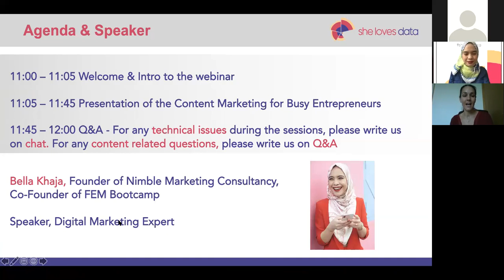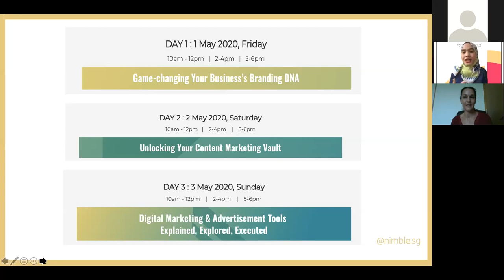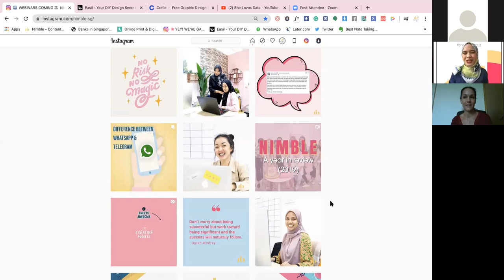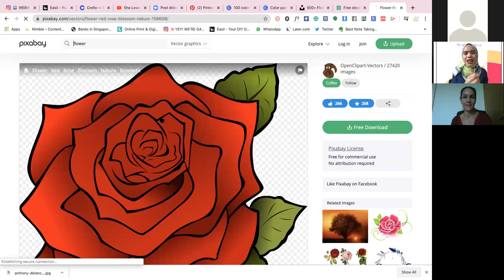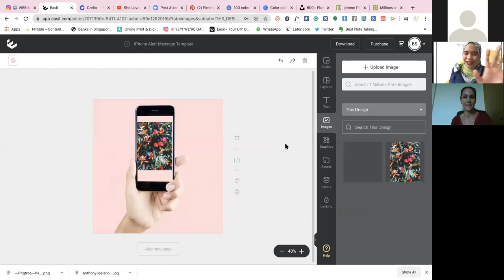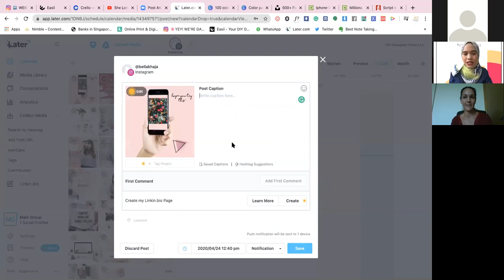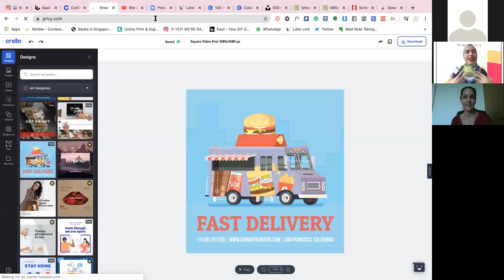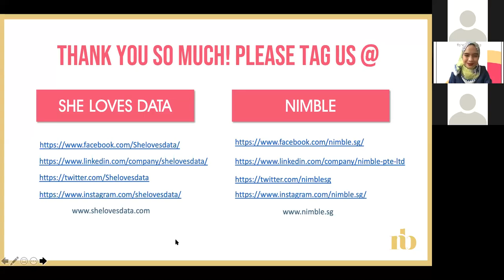Mastering The Ultimate Marketing Toolkit (Webinar by Bella Khaja and She Loves Data)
Bella Khaja, our Founder collaborated with She Loves Data on a webinar to share useful social media tools on how you can take your marketing to the next level!
↓Click show more↓

Date of webinar: 24 April 2020

00:08:33 - Webinar Breakdown
00:18:10 - Why you need to have Visual Control on your Instagram
00:19:58 - How to create a mood board
00:22:43 - How to choose a colour combination that suits your brand the best
00:28:15 - Websites where you can get royalty free images
00:30:00 - Get vectors with transparent background
00:32:41 - Using easil.com to quickly create beautiful graphics
00:38:37 - Choose your brand font
00:42:17 - Simplest way to schedule your work
00:48:57 - Where to get fancy text for your socials
00:52:00 - How you can repost content from Instagram
00:55:32 - How to create beautiful animation
00:57:18 - Product business owners - try this website
00:58:21 - The easiest email marketing software you can use
01:01:43 - Which social media platform should you focus on?

Check out Bella’s tutorial for forming your content planner + DOWNLOAD LINK for a FREE copy of Nimble’s Ultimate Content Calendar ➡️